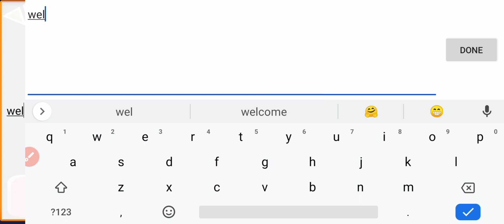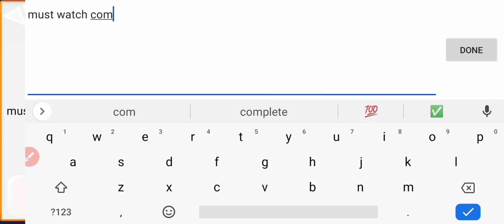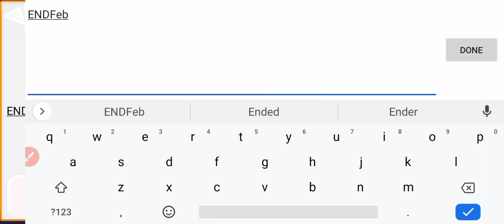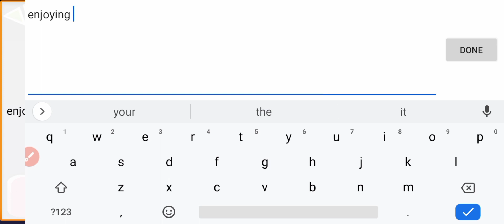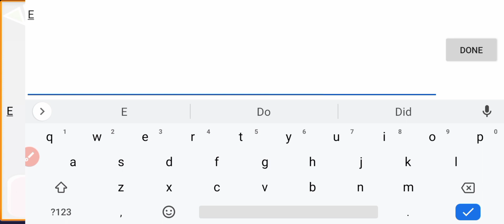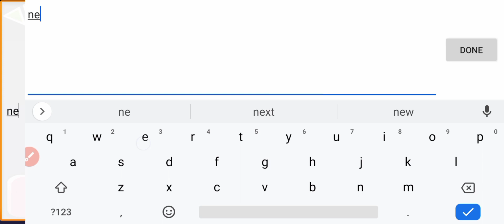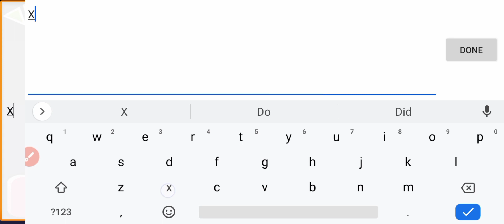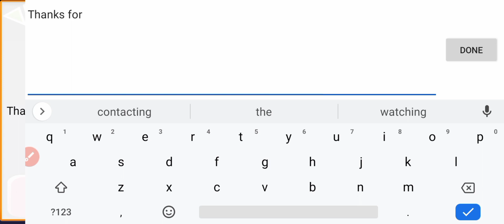New! ZOMBIE TSUNAMI CODES - NEW CODES ZOMBIE TSUNAMI 2023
Cover Topic:-

 1) Zombies tsunami codes
2) Zombies tsunami code
3) Zombies tsunami codigos
4) Zombies tsunami redeem codes
5) Zombies tsunami redeem code
6) code Zombies tsunami
7) code Zombies tsunami 2023
8) codigos de Zombies tsunami
9) codigos Zombies tsunami
10) Zombies tsunami codigos
11) codigos para Zombies tsunami
12) redeem code Zombies tsunami
13) codes for Zombies tsunami
14) codes Zombies tsunami
15) Zombies tsunami codes 2023
16) Zombies tsunami codigos 2023
17) codigos Zombies tsunami 2023
18) code Zombies tsunami 2023
20) Zombies tsunami new codes